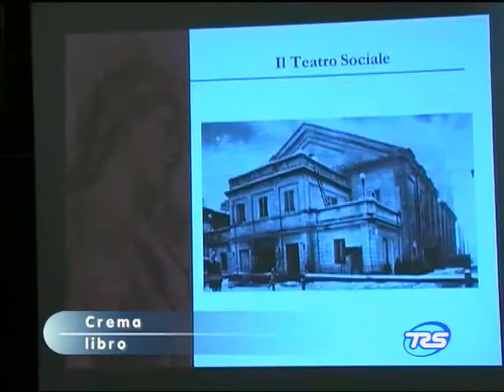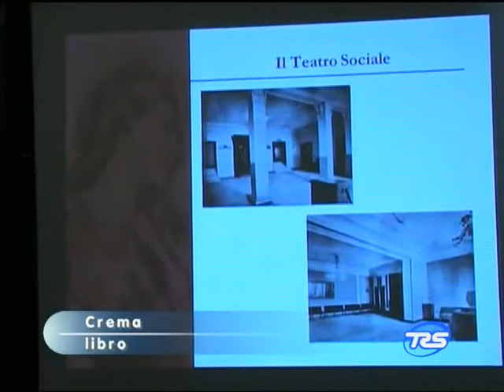Gianluca Savoldi - Libro "Il teatro a Crema"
TGdiTRS del 27apr12 - Presentazione del libro sul vecchio teatro sociale di Crema, distrutto in un incendio nel 1937. By LeaSomma x GianlucaSavoldiFansClub (facebook)